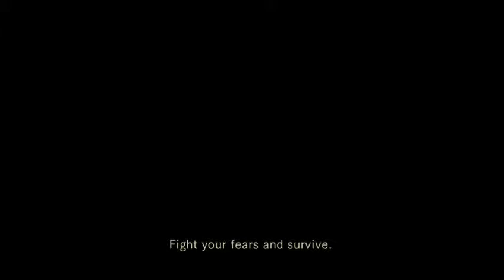Resident Evil 1 Campaign /with commentary Part 2 by cappyssb4 (Part 1)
Continued LetsPlay of Resident Evil 1, this is part two amigos.